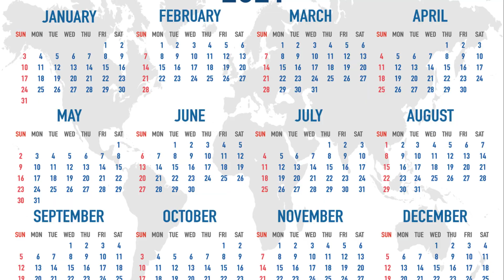Nepali New Year: A Cultural Journey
Nepali new year..